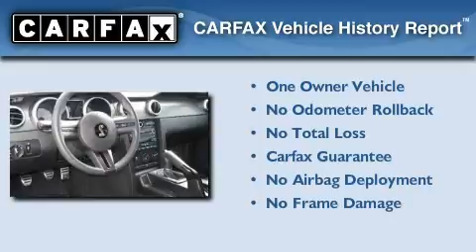2008 Ford Mustang Spring TX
Year : 2008

 Make : Ford

 Model : Mustang

 Engine : 5.4L 32-VALVE SUPERCHARGED V8 ENGINE

 Trans . : Manual

 Exterior : White

 Miles : 19,915

 Interior : Charcoal

 Tomball Dodge

 23777 HWY 249

 Preowned 2008 Ford Mustang Tomball TX